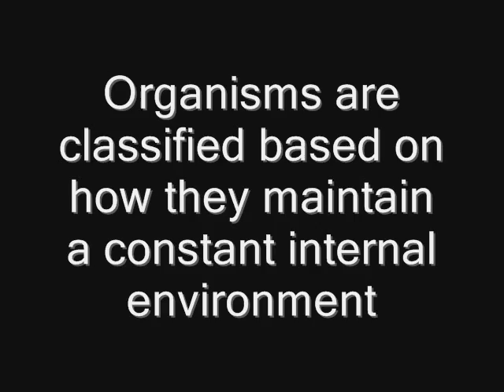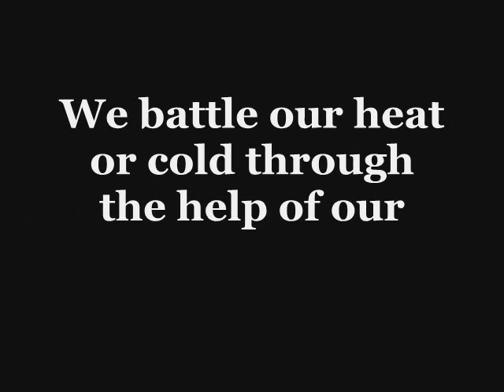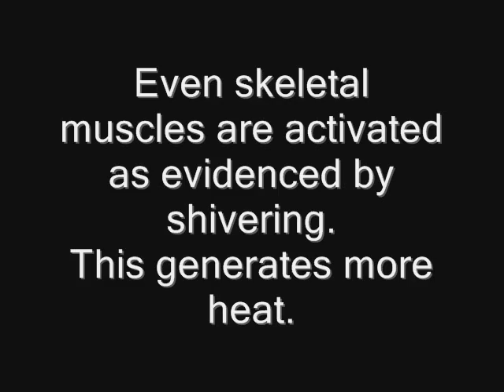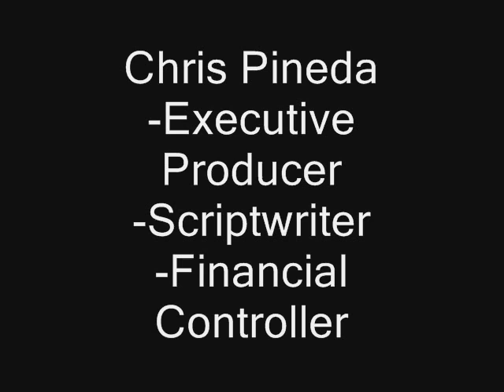Homeostasis Thermoregulation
NatSci Project - Bio.